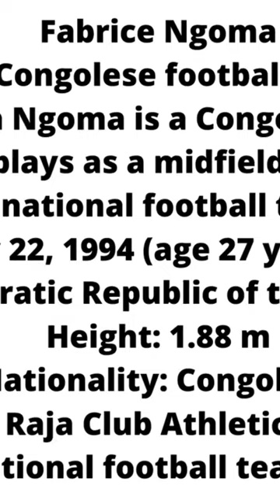Fabrice Luamba Ngoma Magical Skills Goals and Assist